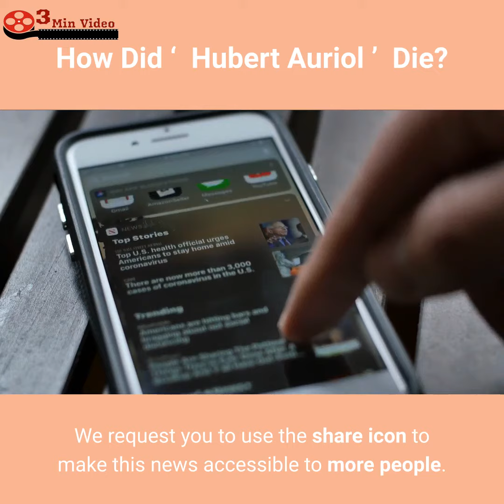How did Hubert Auriol Die? 2021 Update, Cause of Death, Reason?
In this video, we are sharing the sad news of     Hubert Auriol ’s death.

IMPORTANT!
We will respectfully remove it immediately. Please don't use YouTube strikes! So much love!